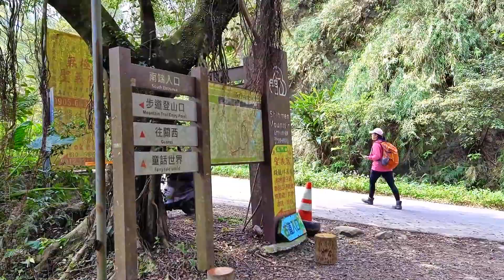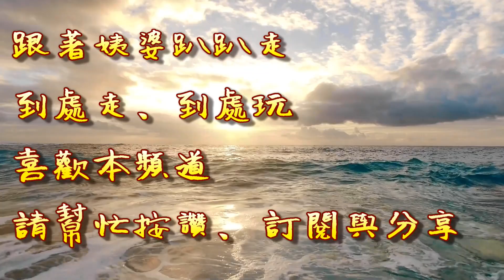[姨婆趴趴走]第80集 :桃園龍潭石門山步道、十寮山、大竹坑山、佛陀世界觀景點(賞景的秘境)，觀賞超級無敵的美景/十寮山、大竹坑太元步道/龍潭景點/台灣景點/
3、交通資訊:
自行開車:往石門水庫方向，於桃園龍潭石門山登山步道北端入口(登山口)附近停車起登。

大眾運輸:
搭乘桃園客運往石門水庫方向(經龍潭或員樹林)，於石門山站牌下車，即可抵達石門山登山步道北端入口。

4、佛陀世界觀景點:
可從龍潭粗坑路或關西竹28道路(仁和道路)前往，即能抵達，是賞景的秘境。

十寮山，山頂有顆日據時代昭和四年(1939年)內務局2號基石，是顆歷史悠久的基石，十寮山海拔538公尺，山頂一角稍有展望。

大竹坑山又名「崇壢山」，海拔558公尺，山頂有省府地政處三等控制點S095號基石。